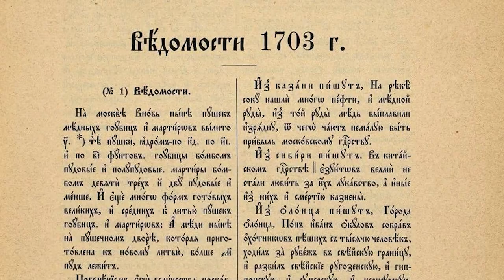Пресс-завтрак Губернатора с представителями медиасферы региона в преддверии Дня печати.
День российской печати отмечается 13 января. В эту дату в 1703 году начала работу первая регулярная газета «Ведомости», редактором, которого был сам Петр 1. В Приморском крае в преддверии праздника Губернатор встретился с представителями медиасферы в неформальной обстановке.